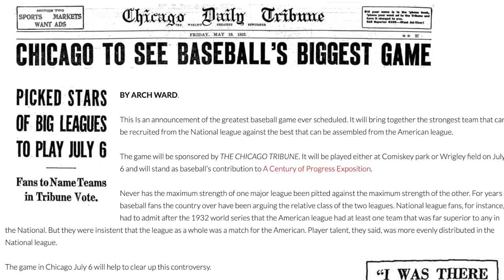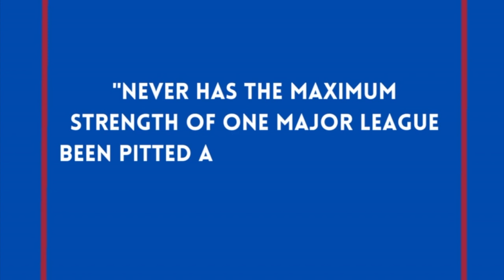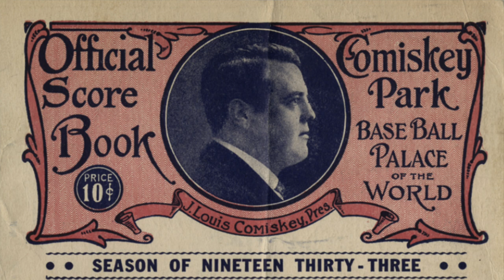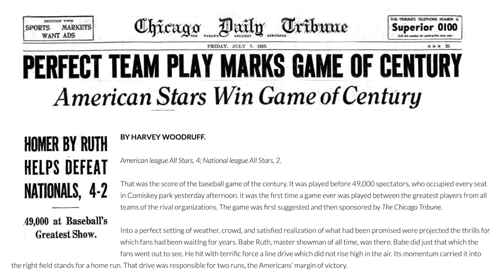Comparing the first MLB All-Star Game 90 years later | The History of the MLB All-Star Game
Hey everyone, welcome back to a new episode! This is all about the MLB All-star game as it celebrates its 90th year anniversary. I hope you enjoy it and learn something new. Peace 😌✌🏻

SOURCES
1. Rymer, Zachary D., Tracing the Evolution of the MLB All-Star Game. Bleacher Report, 12 July 2013. Accessed 9 July 2023.

2. Ward, Arch. Game of the Century First All Star Game. Chicago Tribune. Accessed 9 July 2023.

3. 1933 ALL-STAR GAME: The History of the 1933 Midsummer Classic. Accessed 9 July 2023.

4. History.com Editors. Major League Baseball’s first All-Star Game is held. History. Accessed 9 July 2023.

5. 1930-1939 Ballpark attendance Accessed 10 July 2023.

6. All-Star Legends & Celebrity Softball Game Accessed 10 July 2023.

7. Britannica, The Editors of Encyclopaedia. "All-Star Game". Encyclopedia Britannica, 7 Jul. 2023, Accessed 9 July 2023.

8. Merola, Lauren. Evolution of the Derby Format. The Athletic.
Accessed 10 July 2023.

PHOTOS
a) Men in line in an alley waiting for SERA checks, Los Angeles, 1935. Los Angeles Times. Collection:
Los Angeles Times Photographic Collection. 10 December 1935.

b) All-Star baseball game scorecard, 1933. Ernie Harwell Sports Collection. Detroit Public Library. 1933.

d) Spectators outside Comiskey Park for opening day, 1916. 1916. Chicago Daily News, Inc. SDN-060615, Chicago Daily News collection, Chicago History Museum. Accessed 10 July 2023.

e) Logos for the National League and American League. Major League Baseball.

f) Schultheis, Herman. Game at Wrigley Field, Los Angeles. 1937. Herman J Shultheis Collection. Los Angeles Photographers Collection.

g) Lou Gehrig and Babe Ruth Sitting Among Others in Dugout. Bettmann Collection. 6 July 1933. Accessed 10 July 2023

h) MLB All-Star Games Logos Accessed 10 July 2023

j) Starting lineups for NL All-Stars at AL All-Stars - July 11, 2023.

o) Pepper Martin, Bill Hallahan, Frankie Frisch, & Dick Bartell, Ben Chapman, Rick Ferrell, Charlie Gehringer:  Wikipedia

p) Jimmie Wilson

v) Jimmy Dykes

x) Babe ruth